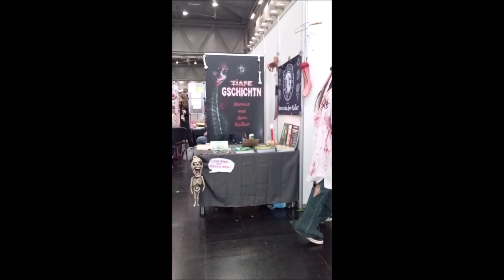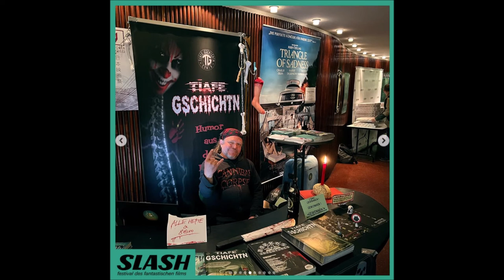TIAFE GSCHICHTN " 2022" Aftermovie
Once again, we have risen from the crypts of humor – to serve medium rare
entertainment to this sick world with our "Foodtruck of optical death-tour"! Thanx to all our fans showing up!  C U